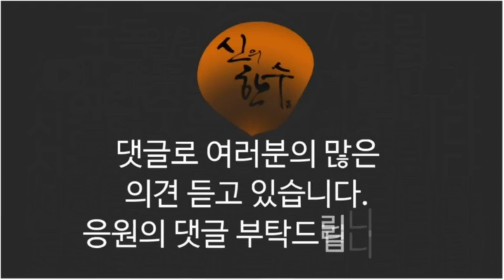서울 현장의 민심은 문재인 심판!!! (김수철 한국당 서대문을 예비후보) / 신의한수